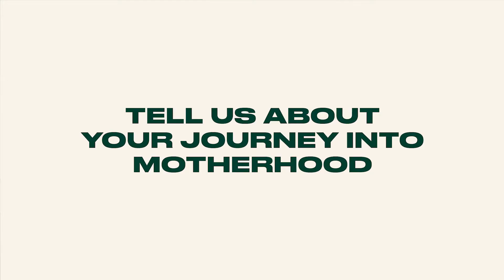To all those who Mother - Robyn and Tsehay | The Body Shop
Tsehay was adopted when she was a baby, and no matter how often they get reminded that they don’t look the same, to her “There’s no barrier. Mum is my mum”. This Mother’s Day they’re celebrating the little things that make their relationship so special.

When Robyn was told she could never have children herself, she had no idea it would be the best news she ever received. Fast forward to becoming Tsehay’s mum and Mother’s Day is one of the most important dates on their calendar.

Staying connected to Tsehay’s Ethiopian culture through dance and their community, is one of the many things that strengthens the bond that they celebrate every Mother’s Day.

Give a meaningful gift this Mother’s Day to celebrate every kind of mother-figure in your life. The Body Shop has gifts for whoever you’re celebrating. Shop online or in store for some skin care, self-care or a fragrance to please even the biggest fragrance fan and more.